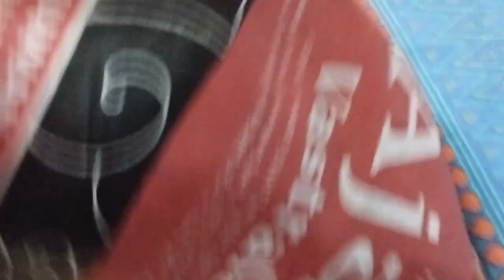New year party 🎉🥳 | Zynah Hasan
Tata 😁